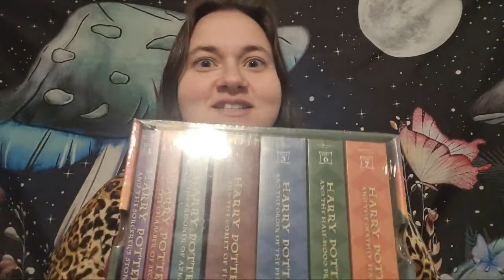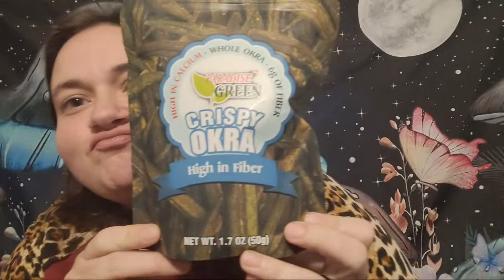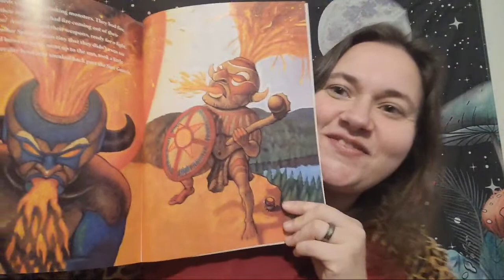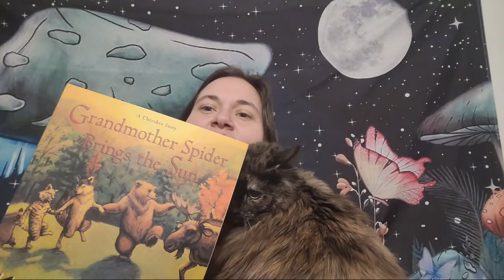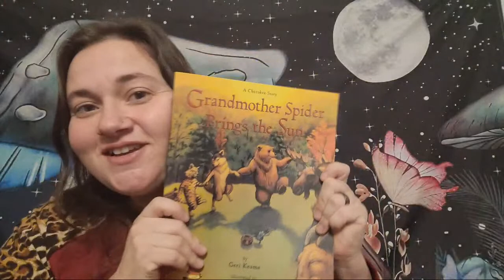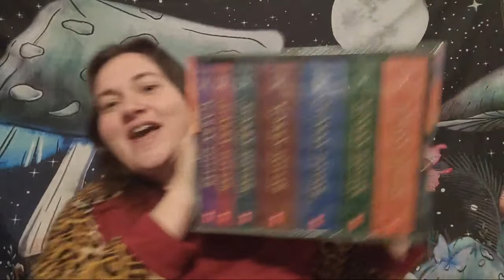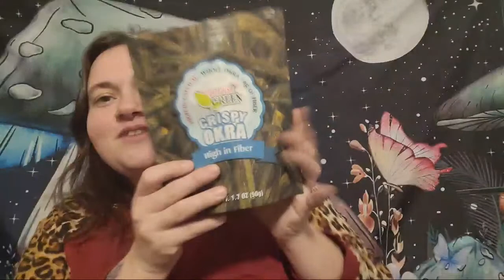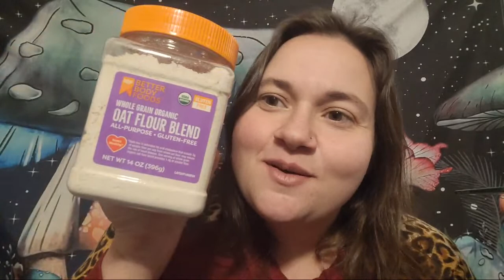You Guys Are So Good To Me!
b) Txt 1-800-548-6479 with your zip code for free food locations
e) Call 211, in many states they can help you find shelter, food, and clothing,
g) Check with your local churches and schools. Many of them know about food resources.
h) If you have a school-aged child in need of breakfast and lunch this summer, simply text “FOOD” to 304304, and receive a message back with a location closest to where they can get free meals

BTC Tips;
1Ntsw5PpndUEXNGx7G6kMSUYrNK8KPeiye
ETH Tips;
0x47ca580Dd93ea707B850603C4b14Cf572707eF05

10 Pcs Natural Teak Wooden Kitchen Utensils Set

Lodge 10 Inch Cast Iron Skillet

Instant Pot Duo Nova 8Qt

Wilton 15"x21" Baking Sheets

Kitchenaid Artisan 5Qt Mixer

Kitchenaid Flex Edge Paddle

Powdered Sugar Shaker